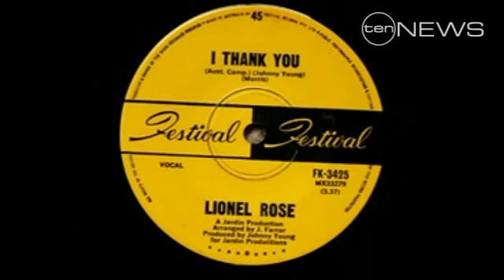Lionel Rose's family accept Victorian government's offer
The family of the former world champion boxer Lionel Rose has accepted an offer from the Victorian government for a state funeral.